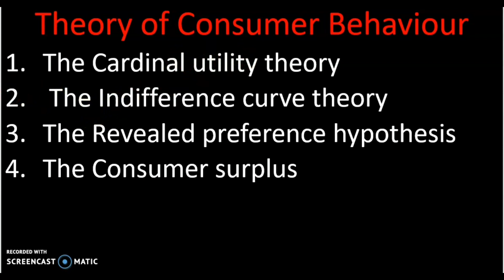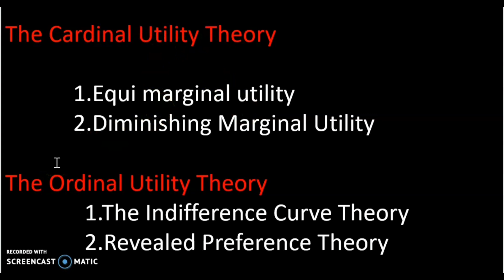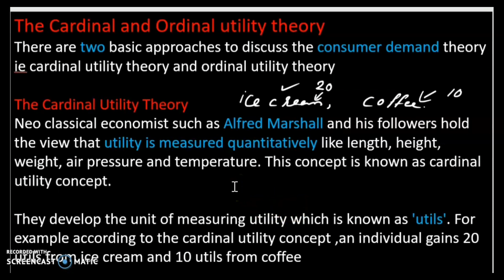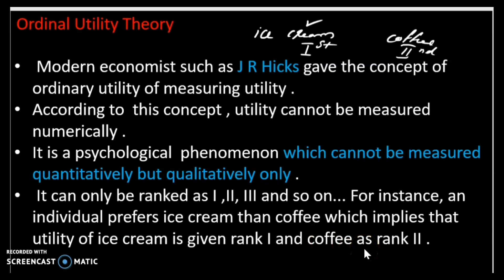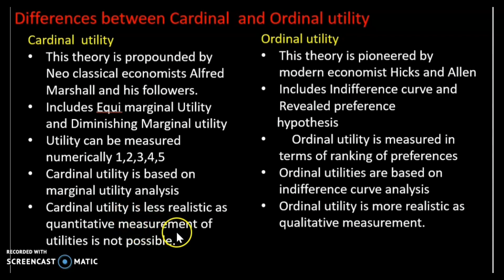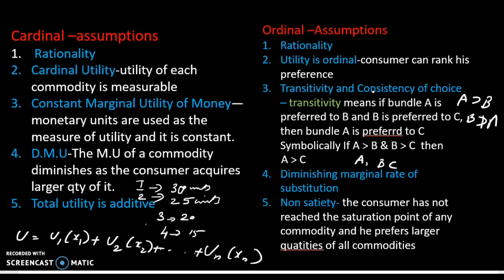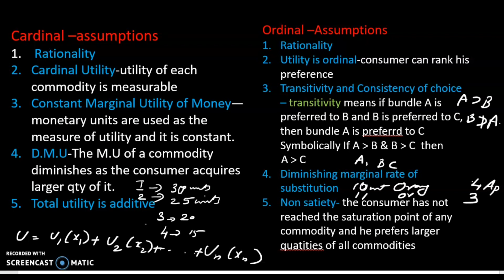The Cardinal and Ordinal utility theory Theory of Consumer behaviour Malayalam explanation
The Cardinal and Ordinal utility theory Theory of Consumer behaviour Malayalam explanation for Degree MA students
Ugc Net Set Exam